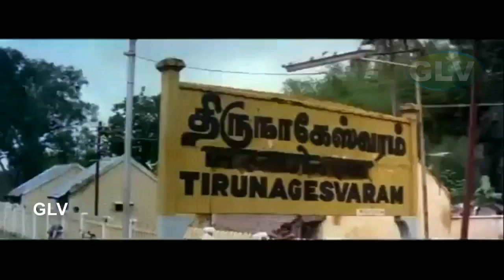Mahanadi Part-1 National Award Movie | Kamal Haasan,Sukanya | Santhana Bharathi | Ilaiyaraaja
Mahanadi Part-1 National Award Movie | Kamal Haasan,Sukanya | Santhana Bharathi | Ilaiyaraaja Full HD Video
Starring:Kamal Haasan,Sukanya,Cochin Haneefa,Poornam,Viswanathan,Shobana Vignesh,S.N.Lakshmi
Directed by:Santhana Bharathi
Written by:Kamal Haasan,Ra. Ki. Rangarajan (dialogues)
Screenplay by:Kamal Haasan
Story by:Kamal Haasan
Cinematography:M.S.Prabhu
Edited by:N.P.Satish
Release date:14 January 1994